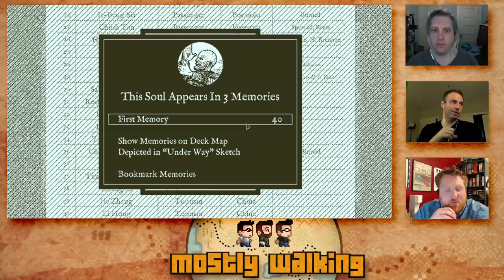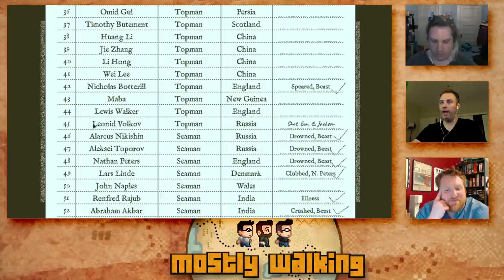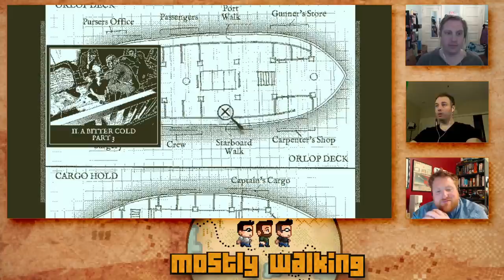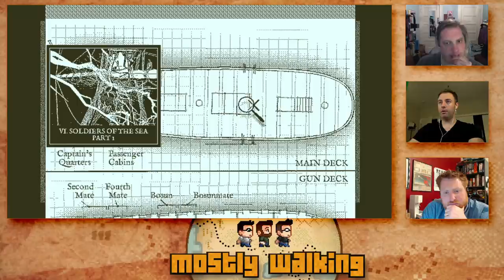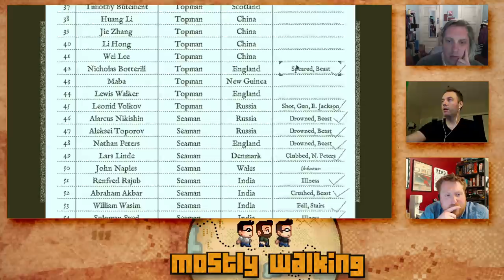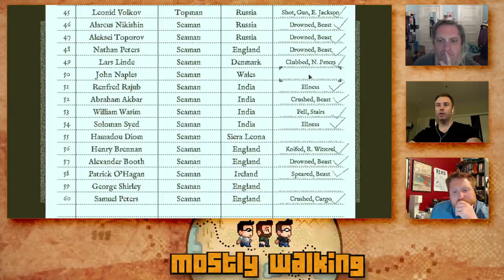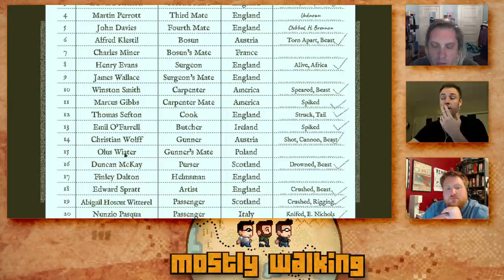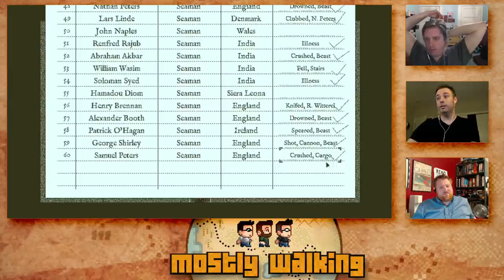Mostly Walking - Return of the Obra Dinn P5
Lets get a perfect 100/100 detective score!